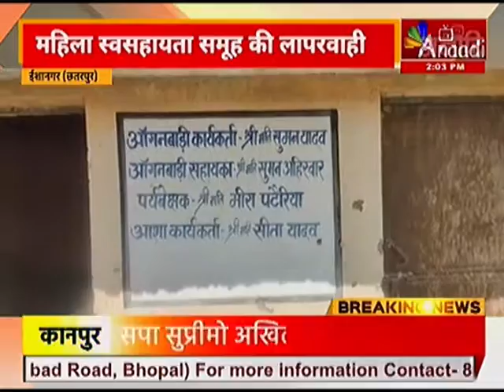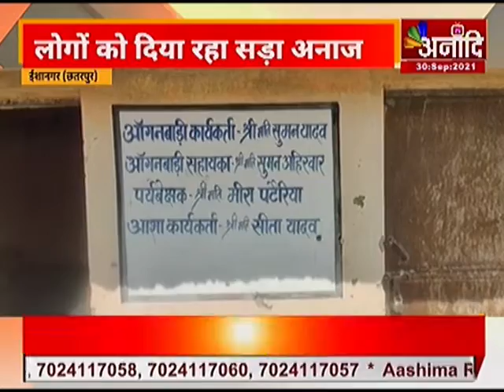MP NEWS ईशानगर,छतरपुर : सरकारी योजनाओं में बंदरबाट | Aaj ki Taza Khabar | Anaadi Tv | Hindi News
मध्यप्रदेश सरकार नवजात शिशु, गर्भवती माताओं के सर्वागीण विकास के लिए महिला बाल विकास विभाग के माध्यम से तमाम तरह की जन कल्याणकारी योजनाएं चलाई जा रही हैं...लेकिन छतरपुर में आला अधिकारी की मनमानी के चलते जरूरतमंदों को जनकल्याणकारी योजनाओं का लाभ नहीं मिल रहा...ताजा मामला ईशानगर क्षेत्र के ग्राम पंचायत पठादा की आंगनबाड़ी केंद्रों से सामने आया है...जहां पर शारदा तेजस्विनी महिला स्व सहायता समूह द्वारा बच्चों के जीवन के साथ खिलवाड़ किया जा रहा है...और रसायनिक खाद की बोरी में अपर्याप्त मात्रा में तिलूरा व सूड़ी युक्त दलिया का वितरण किया जा रहा है...इतना ही नहीं निर्धारित मीन्यू के आधार पर खाद्यान का वितरण भी नहीं किया जा रहा.